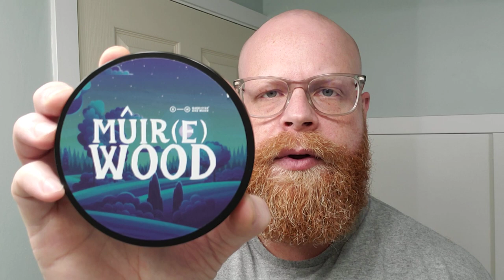Barrister and Mann create the Quintessential Fragrance of the PNW!!!!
B&M Muire Wood, Opus Shaving brush, Tatara Muramasa, Wizamet Super Iridium Blade, B&M Muire Wood A/S